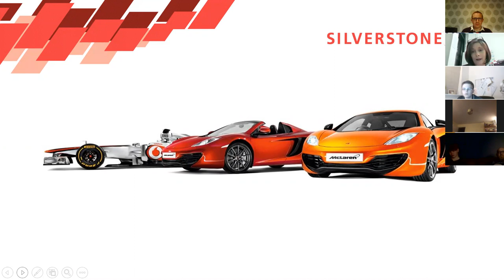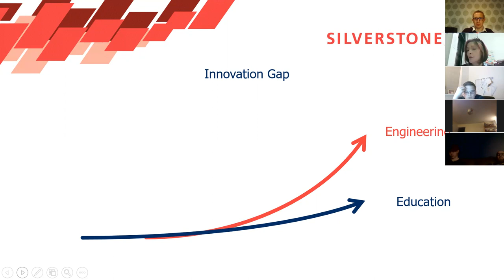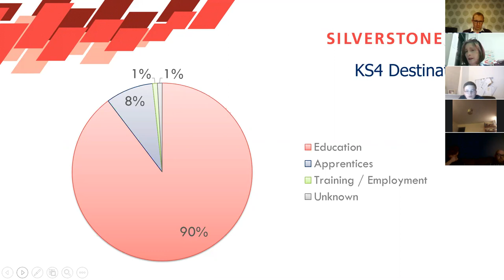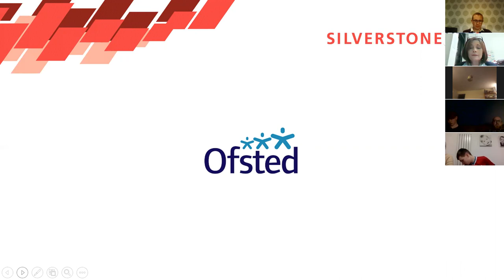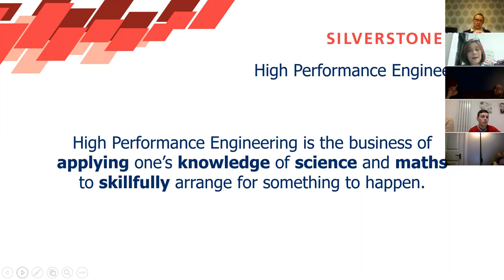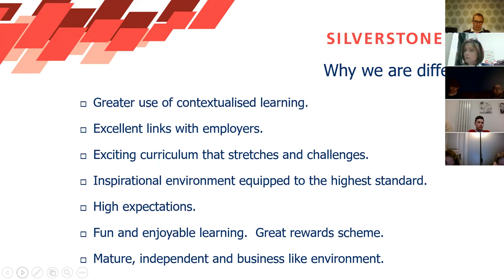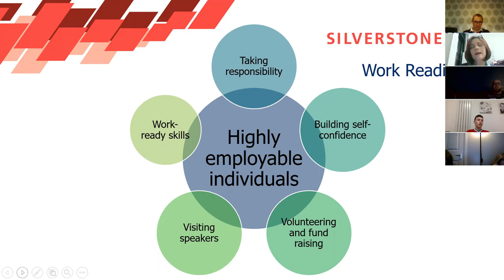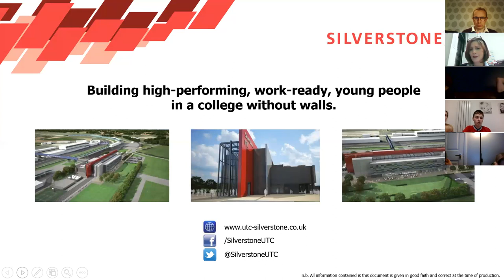Open Events November 2021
Recording of the online open event from November 2021